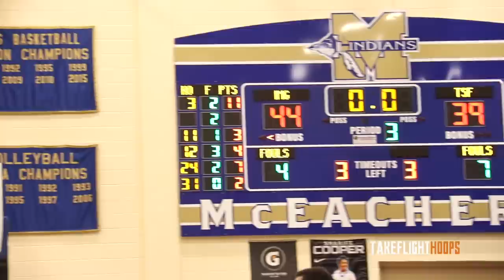Kenyon Martin Jr. VS 7'2" Filipino PHENOM Kai Sotto!! IMG vs TSF Full Highlights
IMG took on The Skill Factory at the 2019 GA Elite 8 Tip-Off Classic Saturday at McEachern High School. It was the American debut for Filipino NBA Draft prospect, Kai Sotto. I got a chance to watch the 7'2" 17 year old a few months back in a workout with Nick Stapleton and have been impressed every since. It will be interesting to see how he develops in his time here in states. Sotto finished with 18 PTS & 12 REBS. On the other side for IMG, KJ Martin continued to shine with IMG going for 21 & Providince commit, Alyn Breed (#3) finished with 13.

Snap: @takeflighthoops